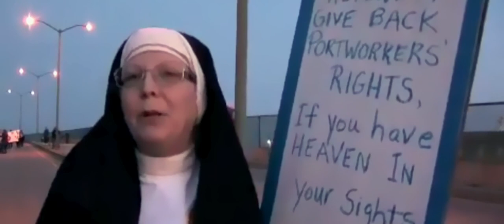Breaking Habits Clip Sister Occupy HD1080p (19 April 2019)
Breaking Habits

Cheated by her stealing, polygamist husband of 17 years, once high-flying corporate exec Christine Meeusen fled penniless with her three young children as her American dream began to unravel. Determined to make a living for her family, she discovered the lucrative business of cannabis farming and met her calling as founder of medicinal-marijuana empire Sisters of the Valley. Shedding her former life, Christine became Sister Kate; on a mission to provide her products to those in need. Fighting off the county sheriff, and protecting her crop from deadly black market thieves, Breaking Habits is a story of rebellion, hope and revival. This is Sister Kate’s journey to becoming the head of a fast growing enterprise, a voice for the unheard--and possibly the most controversial nun in the world.